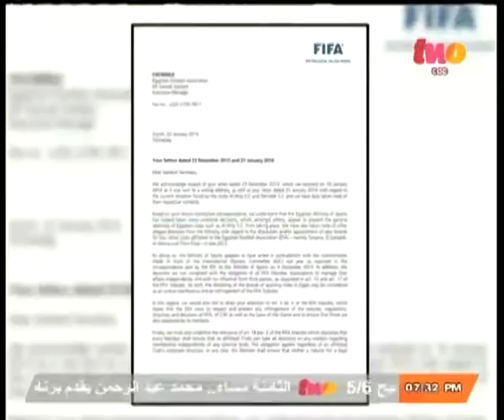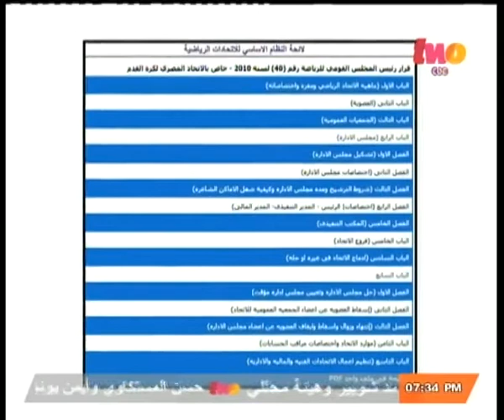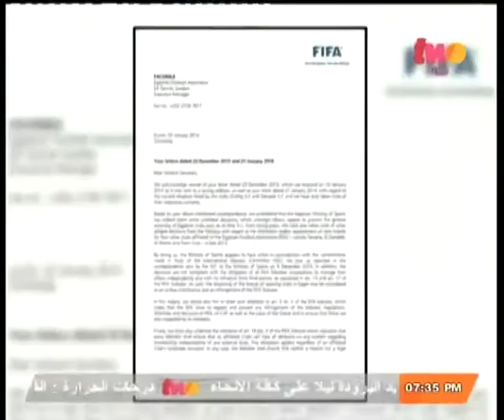الملعب | انتخابات الأندية.. صداع في رأس الرياضة المصرية